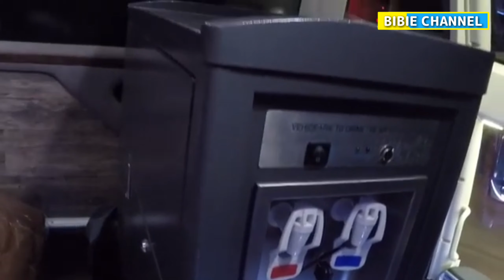Release Terbaru Big Bus Juragan 99 Trans Karoseri Adiputro Malang